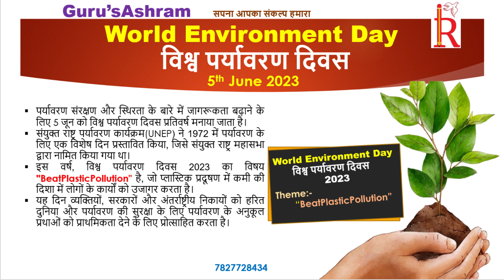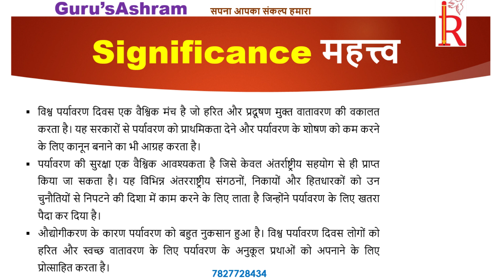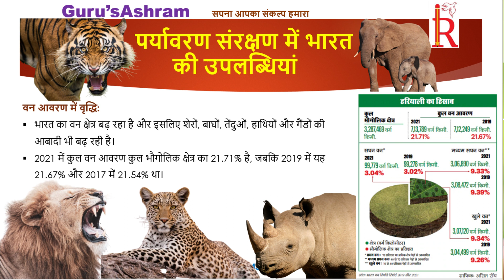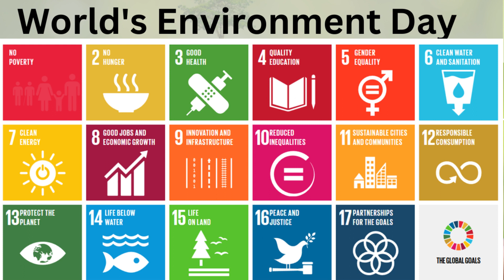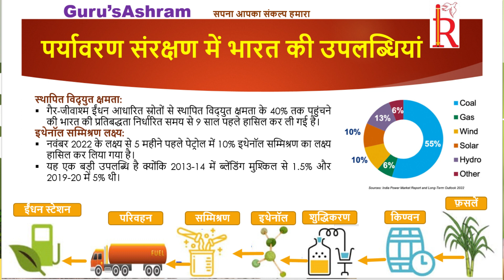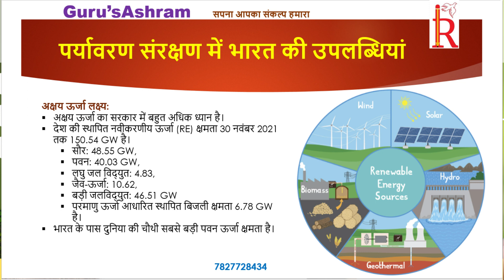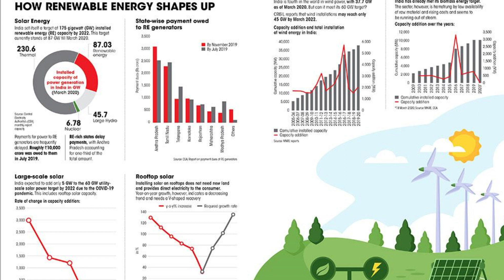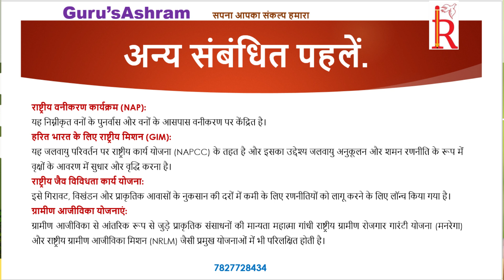World Environment Day 2023| विश्व पर्यावरण दिवस 2023 | UPSC 2023-24 |foundation batch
This Video is related to the World Environment Day 2023. World Environment day has been celebrated on 5th of June every Year. This Day has been starts celebrated since 1972 when UNEP approaches to celebrate the nature on this day and UN Assembly accepted the same. The entire world is facing problem of climate change, pollution, heat waves and natural disasters all are due to the uncertanity in the nature. In this Video we tried to answer all the doubts related to the world Environment Day.

We are GurusAshram providing classes for UPSC CSE and State PSC exams. Join us for the test Series, UPSC Syllabus, how to prepare for UPSC, how to choose Optional subject etc. For all the Pdf and classes related pdf join our Telegram channel also follow us on Instagram, Facebook, YouTube, Twitter etc.
or Pdf join telegram channel:-